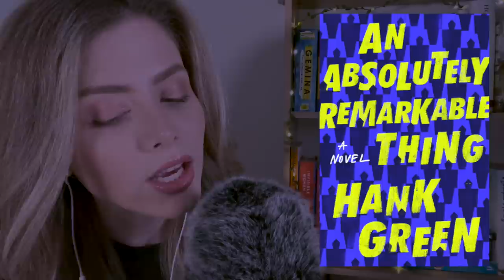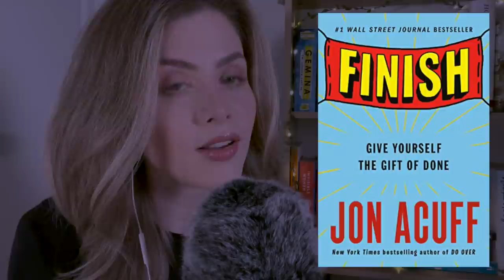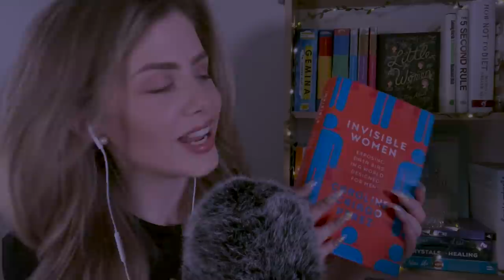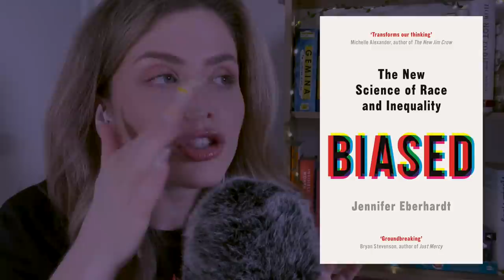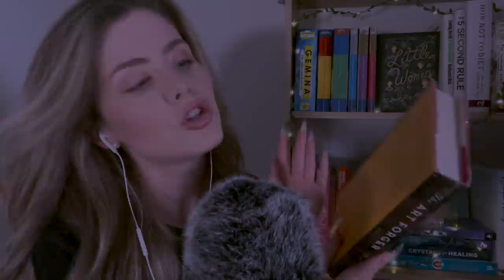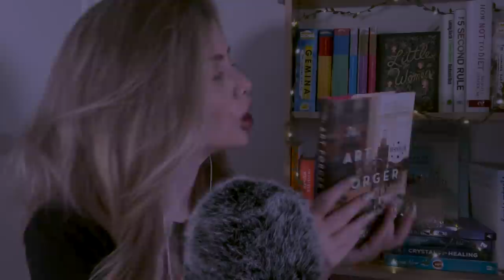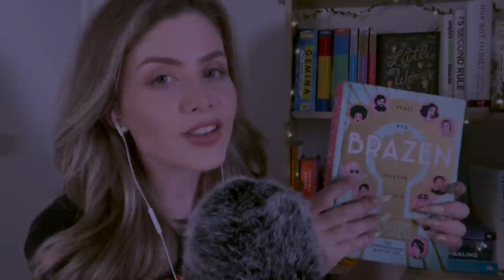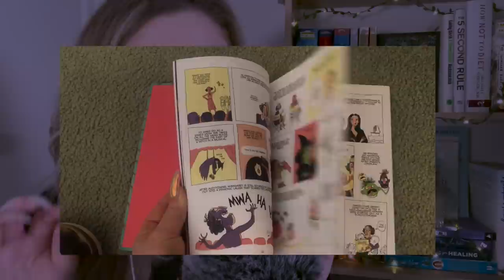ASMR | My Top 10 FAVORITE Books 📚 (from the year that shall not be named...)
Oof. What a year it was. I know for many of you it still feels like it hasn't ended. We're all still dealing with our own issues, me included! I wish I could be there with you and give you a hug but this video is the next best thing. Let's relax, chat about some amazing books that will inspire you, educate you, or perhaps whisk you away from your current reality. Let's remember that as long as books exist, there are good things in the world.

I love you so very much my lil sunshine rainbow babycakes 🧁🌈✨ I'm always in your corner and forever grateful that you're in mine.

Quiet
Xx

00:00 Introduction
8:13 An Absolutely Remarkable Thing by Hank Green
11:29 Finish: Give Yourself the Gift of Done by Jon Acuff
13:46 Catch & Kill by Ronan Farrow
16:02 Deep Work: Rules for Focused Success in a Distracted World by Cal Newport
20:36 Invisible Women by Caroline Criado Perez
26:47 How Not to Diet by Dr Michael Greger
31:14 Biased by Jennifer L. Eberhardt
32:53 The Art Forger by B.A. Shapiro
36:28 Beauty Sick by Renee Engeln
39:46 Brazen: Rebel Ladies who Rocked the World by Penelope Bagieu